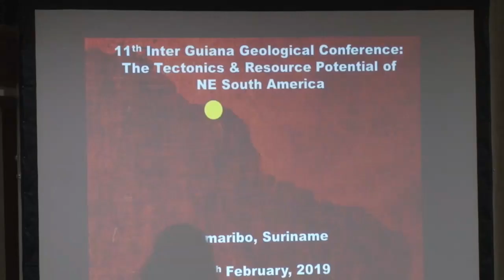19 02 2019 11e Inter Guiana Geological Conference